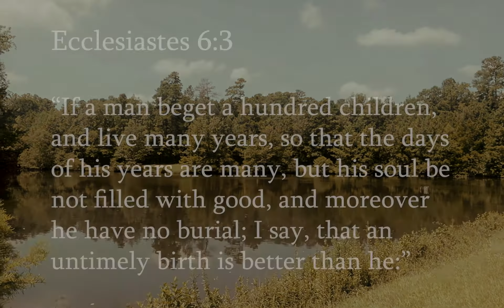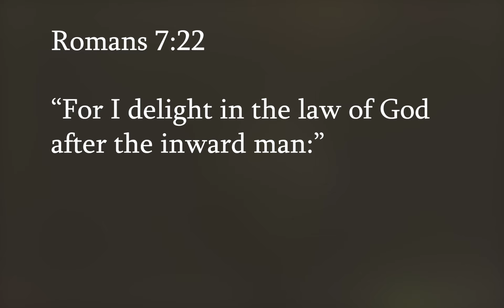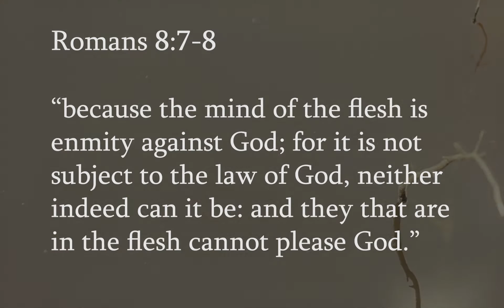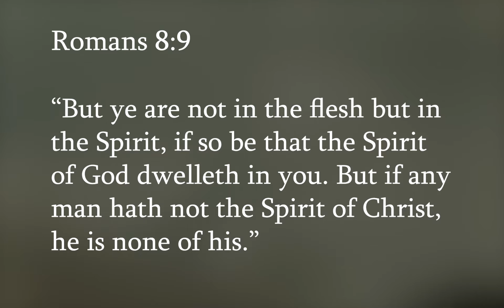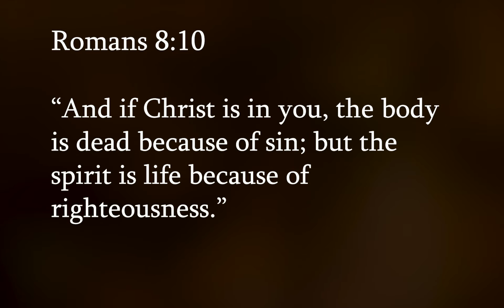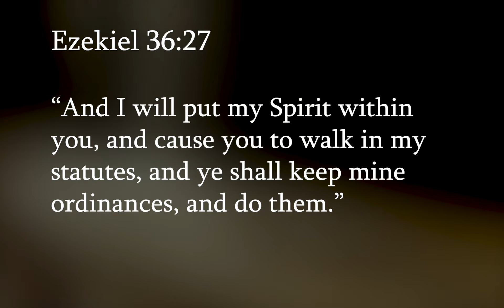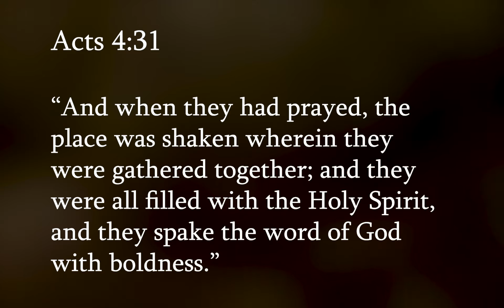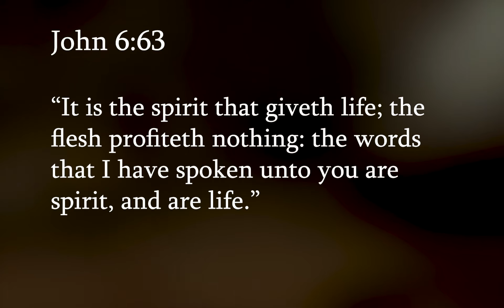Rom 7 24 | Receiving Power Over This Body of Death!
Have you ever prayed as the Apostle Paul did in Rom 7 24, "O wretched man that I am! Who shall deliver me from the body of this death?" Well, we thank God for Jesus Christ who died to give us power over this body of death!

In this teaching, David Eells shares with us the importance of having the Spirit of Christ in our lives which empowers us to make the right choices to follow after the Spirit rather than our flesh. We must train our spirit to follow the will of God.

God promises to give life to our mortal flesh through the Holy Spirit that dwells in us. (Romans 8:11) He also promises in Ezekiel 36:26, "A new heart also will I give you, and a new spirit will I put within you, and I will take away the stony heart out of your flesh, and I will give you a heart of flesh."

Join David Eells of UBM in this awesome teaching, "Receiving Power Over This Body of Death."

PREDESTINED CALLED AND ELECT: CHILDREN: UBM TEACHINGS FROM THE LATE 90s